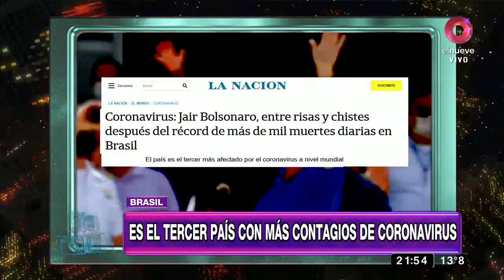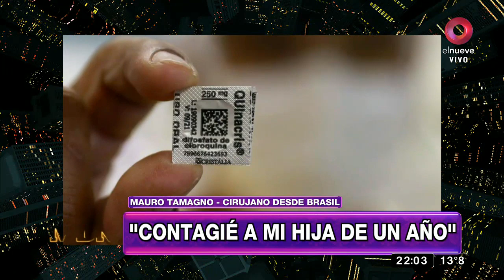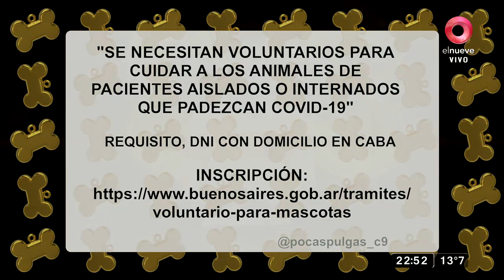MDN: Programa del 21 de Mayo de 2020